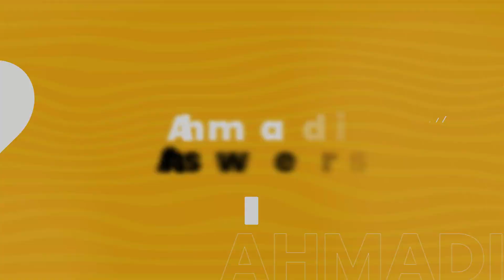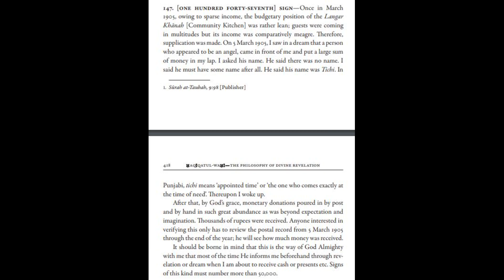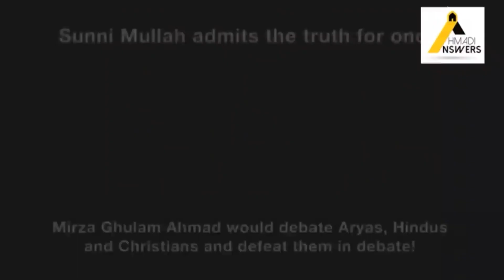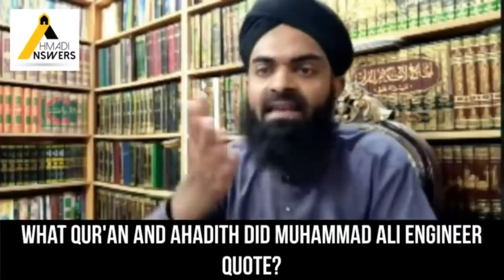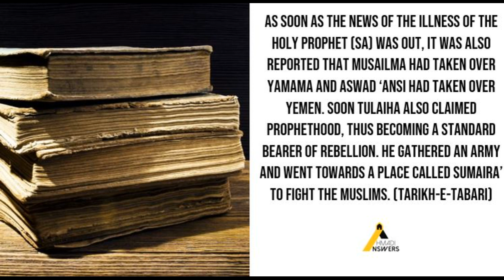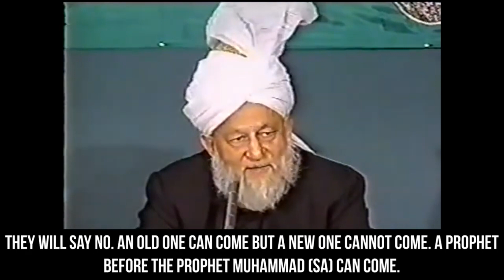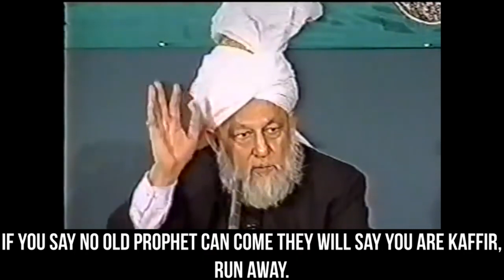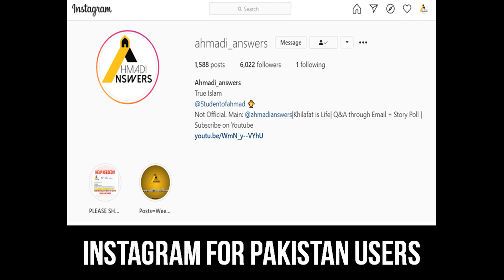Adnan Rashid Exposed : Lies Against the True Islam, Ahmadiyya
In this video, we will respond to the falsehood of Adnan Rashid regarding Islam Ahmadiyya

Ahmadianswers.com/contact
Ahmadianswers.com